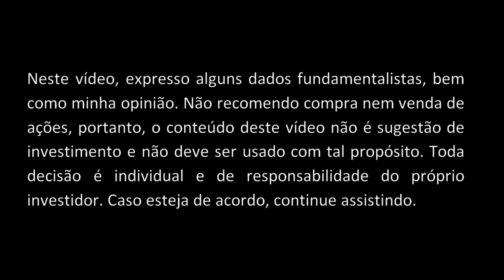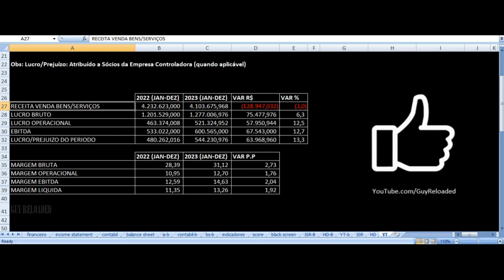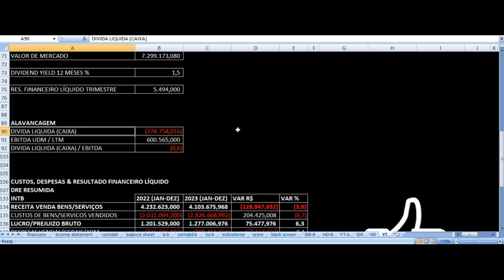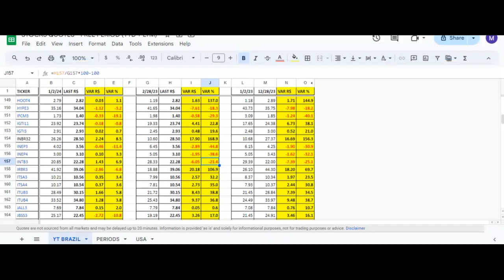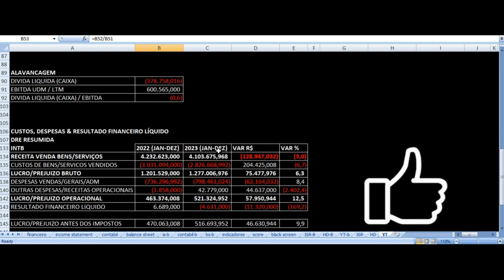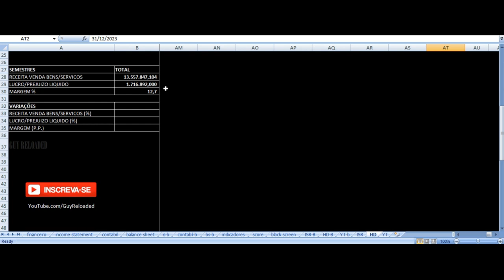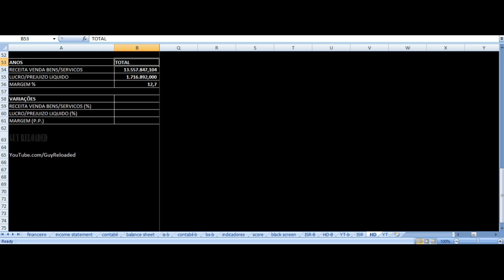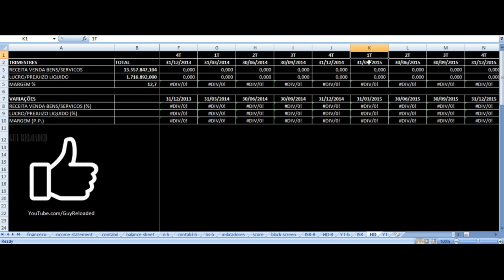Intelbras - Vale Investir Nas Ações? INTB3 Resultados 4T23 & 2023 Análise Fundamentalista